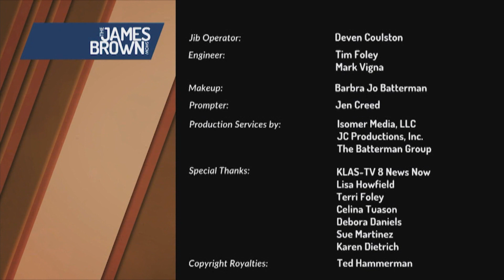Jonathan Ogden Joins the James Brown Show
Ogden's success at UCLA translated to be the #4 Draft Pick in the 1996 draft by the Baltimore Ravens to become the young franchise's first ever draft pick. From an All-American offensive tackle career in college to a Hall of Fame & Super Bowl champion in the NFL, Ogden represented the elite of the elite for offensive linemen at the turn of the century with 11 consecutive Pro Bowl appearances from 1997 to 2007. The all-time Ravens great joins executive producer & guest host of the James Brown Show, Jim Moskovitz, to discuss his legendary career in this 2019 sit-down interview.

Origin Sports is a Free 24/7 streaming network: Samsung TV+ (Ch. 1163), The Roku Channel (Ch. 238), Freevee, Fubo TV, & XUMO (Ch. 713)

YouTube Chapters:
00:00-01:42 - Attraction to the Offensive Line
01:43-03:04 - Hand Placement for OL & Track & Field
03:05-05:02 - Being Recruited by Florida & UCLA
05:03-05:44 - UCLA Track & Field National Champion
05:45-06:34 - Moving from Right to Left Tackle at UCLA
06:35-07:20 - Having the Rose Bowl as his Home Field
07:21-09:05 - Perfection at the Offensive Line
09:06-09:45 - Ogden's few snaps at Tight End
09:46-11:25 - Welcome to NFL Moment with Gilbert Brown
11:26-12:17 - Super Bowl 35 vs. Giants
12:18-14:14 - Ogden's NFL Draft Experience
14:15-14:52 - Embraced by Baltimore & Love for the City
14:53-15:41 - How fast the Ravens got to the Super Bowl
15:42-16:42 - Learning philanthropy from his mother
16:43-18:08 - Love for the Game of Golf
18:09-20:33 - Future for the Ravens, Lamar Jackson, & the NFL